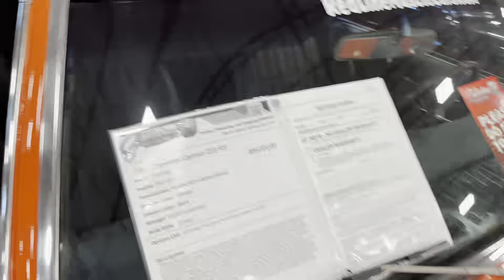Hot Rod Tour of Texas, Cruise day 3….and parts carnage….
On this episode, I continue on the tour through a few more stops until parts failure starts to linger in front of me…..  Will I make it back??

Jump in and ride along with me to find out!